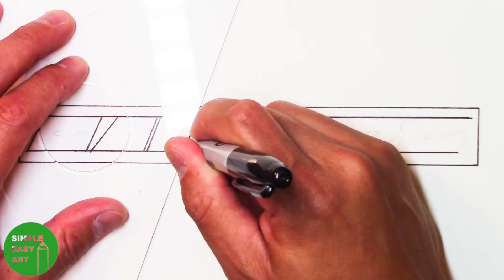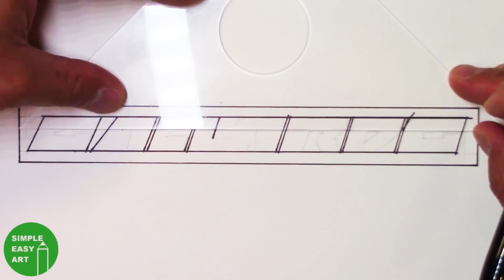How to Draw the Lamborghini Gallardo Logo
What you'll need for the Lamborghini Gallardo Logo:
Pencil
Eraser
Ruler
Black Marker

Good luck on the Lamborghini Gallardo Logo!